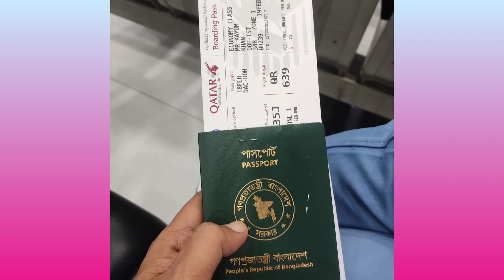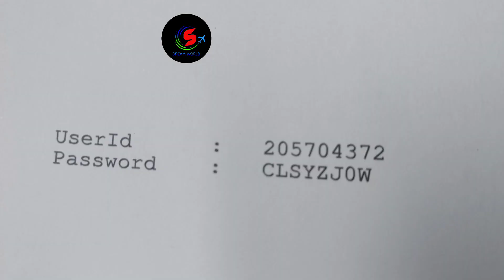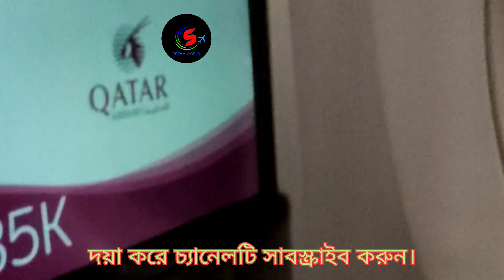বাংলাদেশ থেকে রোমানিয়া যাওয়ার বিস্তারিত।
বাংলাদেশ থেকে রোমানিয়ার যাওয়ার জন্য বিস্তারিত পাবেন এই ভিডিওতে এবং আমি কোন এয়ারলাইন্সে যাচ্ছি কি পরিমান মাল নিতে পারব সাথে করে কি কি ডকুমেন্ট নিতে হবে এবং আমার ট্রানজিট কোথায় কোথায় পড়ল এবং তুর্কিতে ওয়াইফাই কানেকশন কিভাবে নিবেন বুখারেস্ট এয়ারপোর্টে আপনাকে কি কি জিজ্ঞাসা করবে কোম্পানির লোক আসবে কি আসবে আসলে কি সমস্যা সেটা নিয়ে বিস্তারিত আলোচনা ধন্যবাদ সবাইকে।